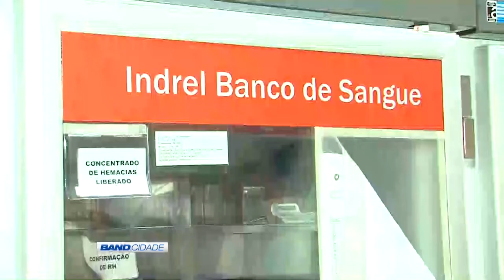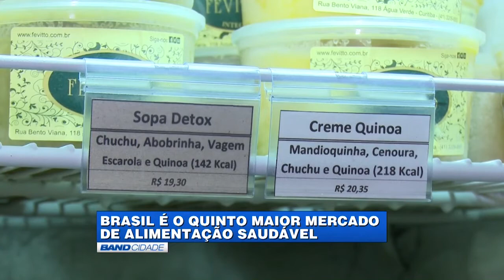(18/08/2016) Assista ao Band Cidade 2ª edição desta quinta-feira | TV BAND